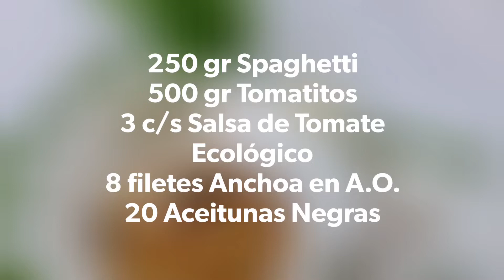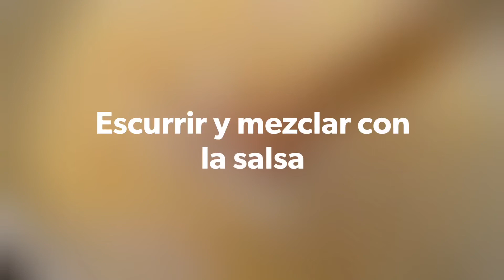Spaghetti alla Puttanesca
Un clásico de La Cucina Italiana que repetirás con gusto

INGREDIENTES

250 gr de Spaghetti
500 gr de Tomatitos Pera Kumato
3 c/s de Salsa de Tomate Ecológico
8 filetes de Anchoa en Aceite de Oliva
20 Aceitunas Negras de Aragón
1 c/s de Alcaparras
3 Guindillas Cayena
1 diente de Ajo
50 gr de Parmigiano Reggiano, recién rallado
Aceite de Oliva Virgen Extra
Sal
Agua